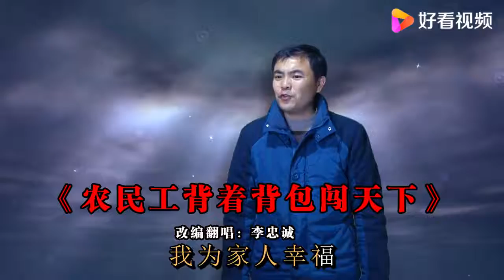小伙改编《农民工背着背包闯天下》，唱出农民不怕苦累，实干精神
小伙改编《农民工背着背包闯天下》，唱出农民不怕苦累，实干精神,本视频由唱将李忠诚原创提供,281次播放,好看视频是由百度团队打造的集内涵和颜值于一身的专业短视频聚合平台